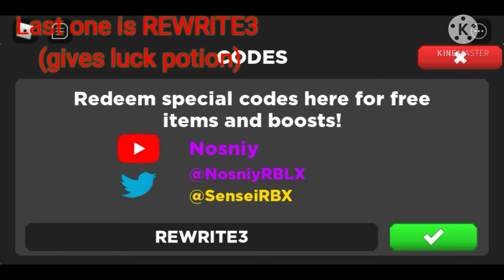ALL CODES IN TREASURE QUEST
At 100 subs I stream for 24 hours no joke so sub now!
🌟Tags for the video🌟
🔥Music provided bye🔥
they are known for all there amazing non copyrighted songs that over millions listen to or use in there videos only.
It is completely safe and free to download I highly recommend them!
🤯Other Info🤯
if you made it this far type Lightninggod to confuse the ones who don't read litterly the most important part of the video :/